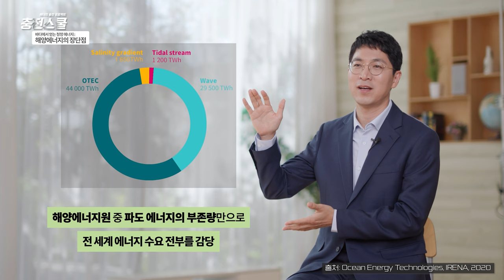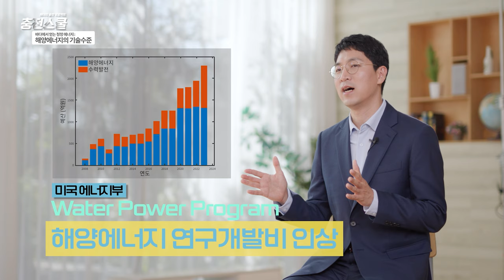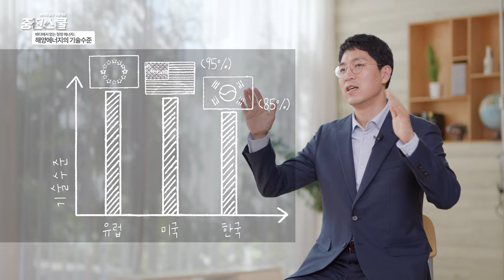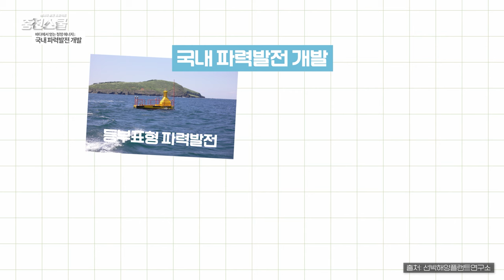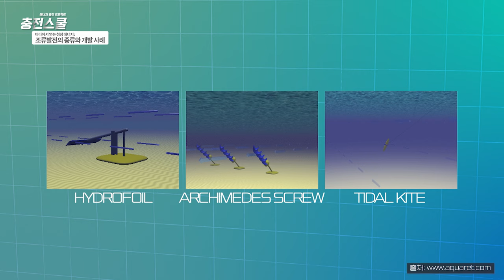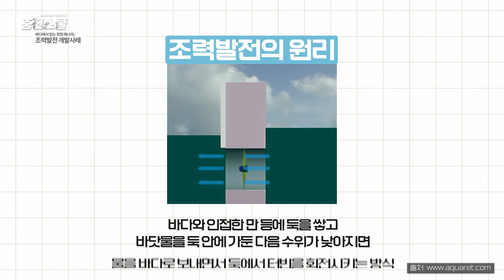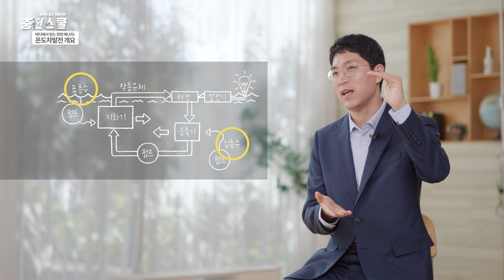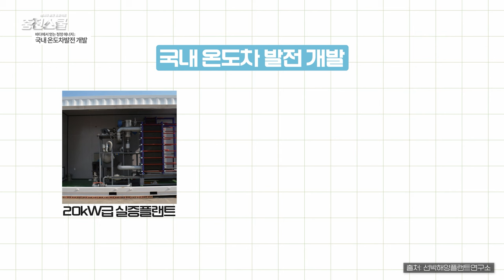[에너지 충전 프로젝트] 충전스쿨 - 해양 에너지 편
에너지 충전 프로젝트 충전스쿨  두 번째 이야기
바다에서 얻는 청정에너지🌊🌊🌊

2050 탄소중립 구현의 핵심이 되는 해양 에너지를 소개합니다!

인류 삶의 질 향상과 지속 가능한 미래를 실현하기 위해
한국에너지공단이 함께 달리겠습니다.